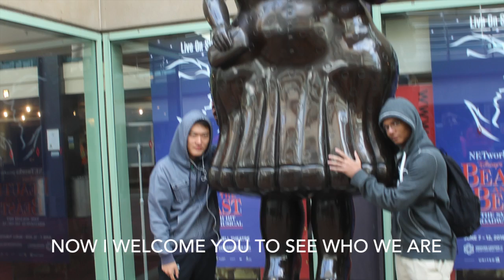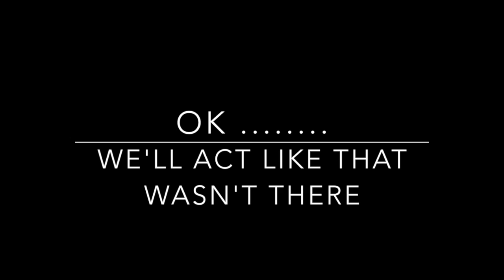Jr trip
This video is about Jr trip